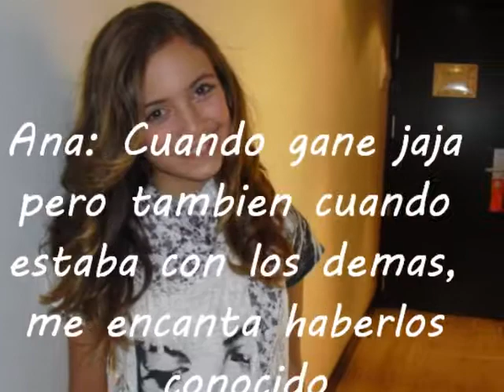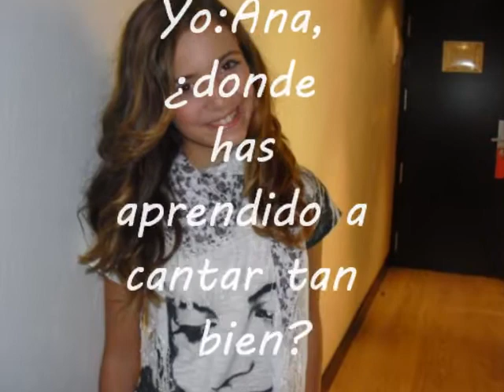Entrevista a Ana Mena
Pude hablar con Ana y la entreviste, para todos vosotros;)